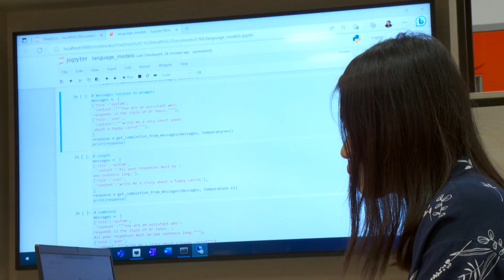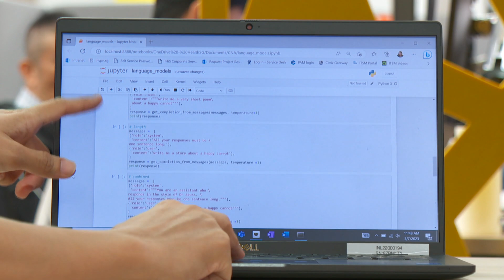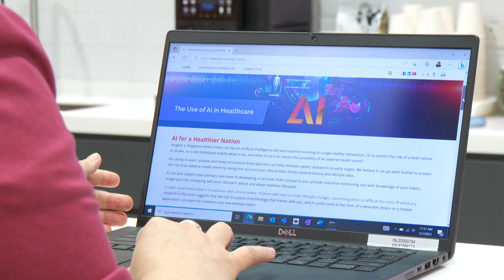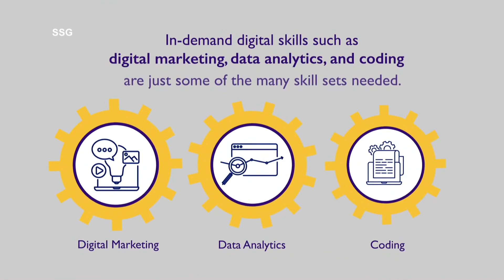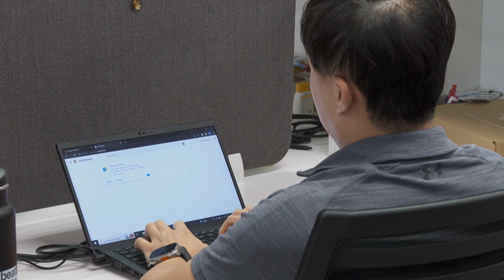Can You Upskill Your Way To A Bigger Paycheque? | Money Mind | Jobs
How upskilling gives you an edge in the job market.